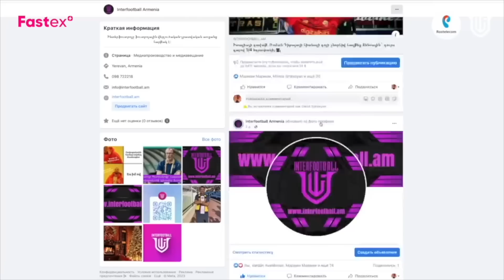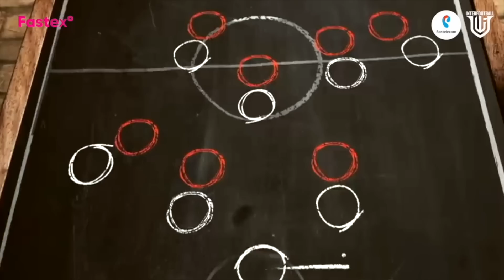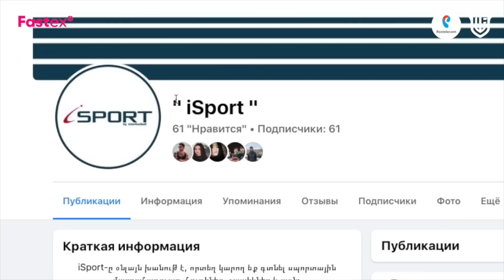Ո՞վ է Հայաստանի հավաքականի նոր գլխավոր մարզիչը. Ալեքսանդր Պետրակով